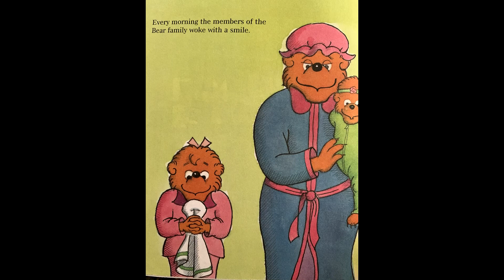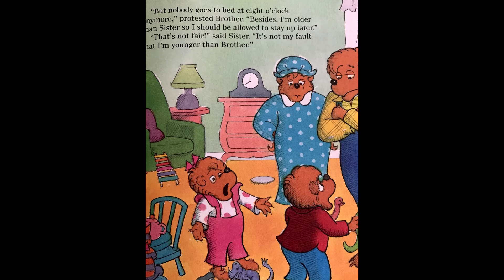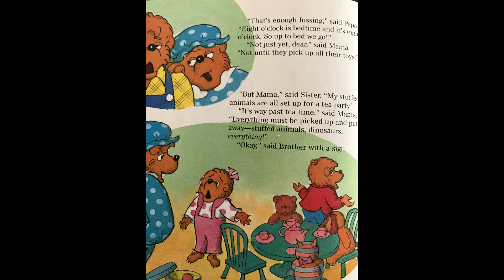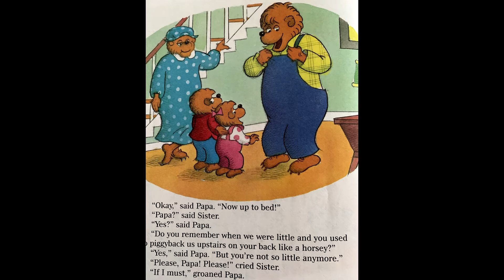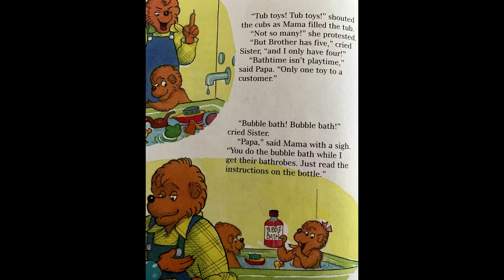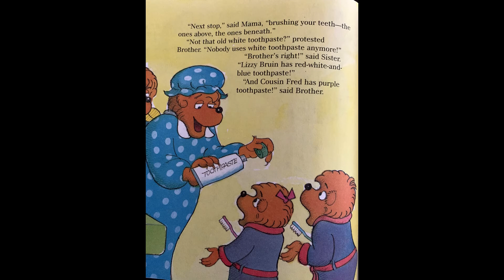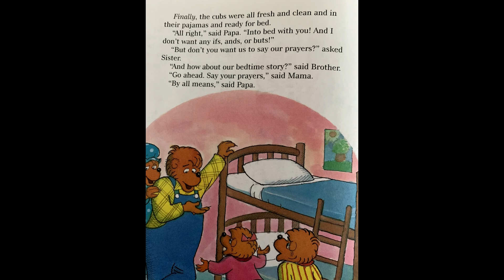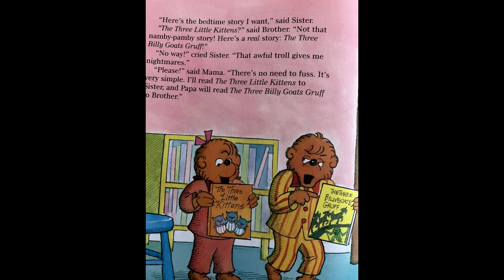The Berenstain Bears Bedtime Battle | Children's Read Aloud Story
In the Berenstain Bears' Bedtime Battle the Bears have a problem when the sun starts to set. The cubs do not want to go to sleep. Mama and Papa try lots of tricks to get the cubs in bed at their scheduled time. The cubs try lots of things to stay out of bed and convince their parents that they do not need to go to bed.  Who will win the bedtime battle? The cubs or mama and papa?